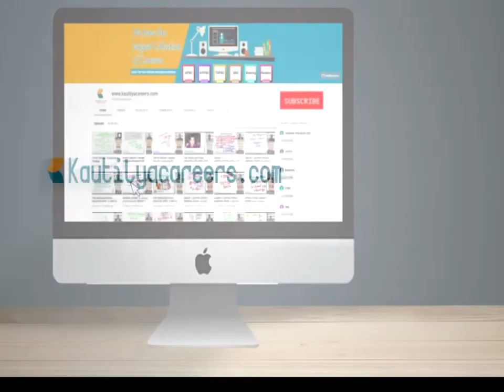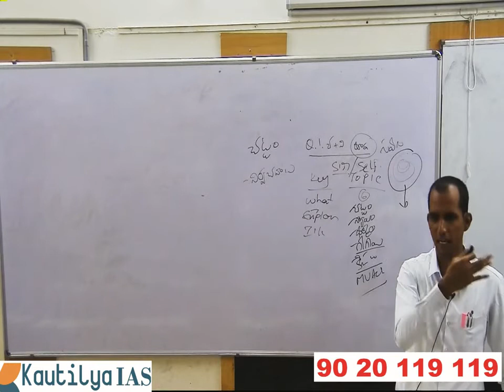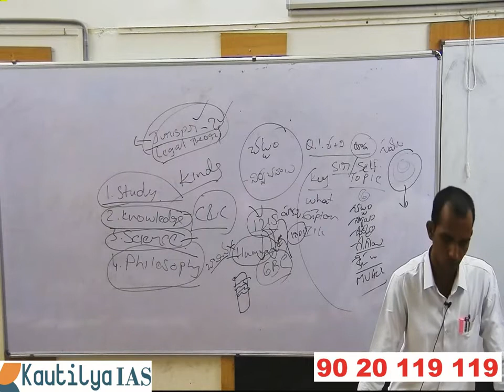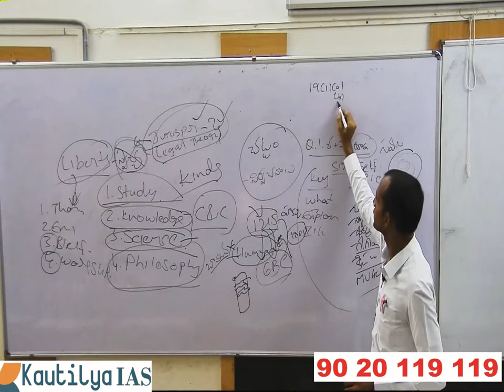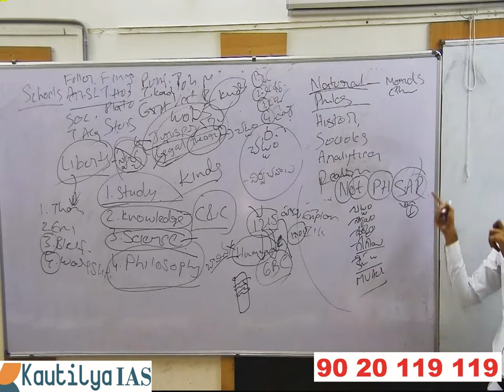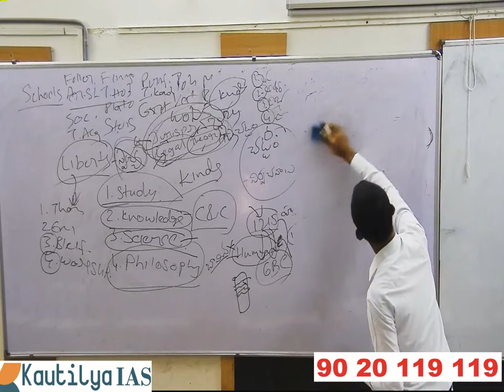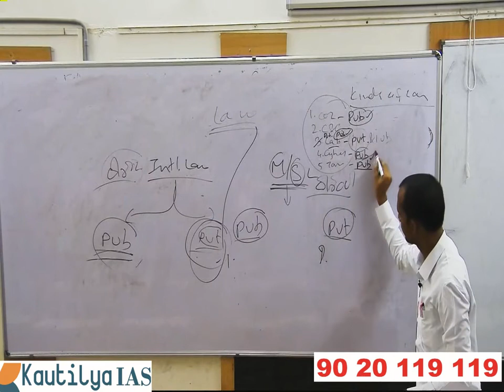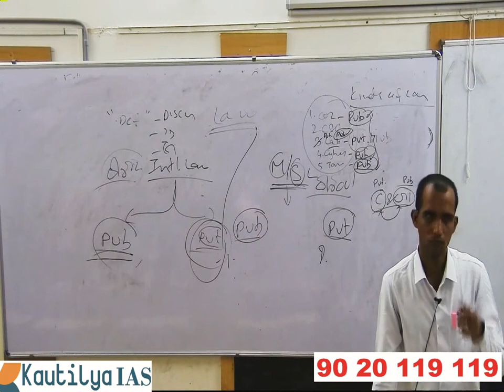Mastering Law & Ethics for APPSC Group 1 & UPSC Civils Exam: Advocate RAJ Reveals All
In this video, Advocate Raj, a distinguished advocate at Mumbai, will reveal all about the important aspects of law & ethics for the APPSC Group 1 and UPSC Civils exams. He will cover topics like the Supreme Court jurisprudence on law and ethics, common law, constitutional law, public law and taxation.

If you're preparing for the APSC Group 1 & UPSC Civils exams, be sure to watch this video. Advocate Raj will share with you the essential information you need to know about law & ethics, so that you can ace the exams!
In this video, Advocate Raj, a distinguished advocate at Mumbai, will reveal all about the important aspects of law & ethics for the APPSC Group 1 and UPSC Civils exams. He will cover topics like the Supreme Court jurisprudence on law and ethics, common law, constitutional law, public law and taxation.If you're preparing for the APSC Group 1 & UPSC Civils exams, be sure to watch this video. Advocate Raj will share with you the essential information you need to know about law & ethics, so that you can ace the exams!In this video, Advocate Raj, a renowned lawyer and former Advocate General of India gives an exclusive insight into the tips and techniques that will help you pass the Law and Ethics for APPSC Group 1 & UPSC Civils Exam. Advocate Raj is a well-known advocate and has appeared in various high profile cases before the Supreme Court of India. In this video, he shares with you the techniques that he uses to master law and ethics for the APPSC Group 1 & UPSC Civils Exam. From studying extensively to practicing regularly, these tips will help you pass the exams with flying colors!anantapur advocate legalopinion civil criminal family highcourt supremecourt atplawassociate Advocate RAJCEO, ATP Law AssociatesCourt Road, AnantapurMobile : 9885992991